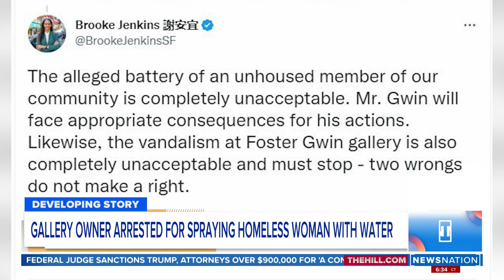Gallery owner who hosed homeless woman out on bail | Morning in America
The San Francisco art gallery owner who was filmed hosing down a homeless woman last week is no longer in police custody following an arrest.